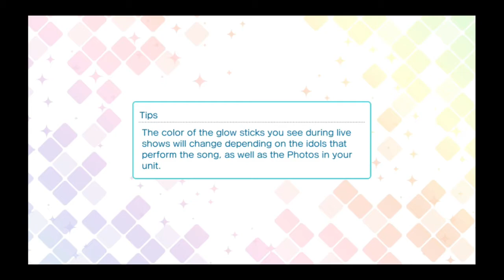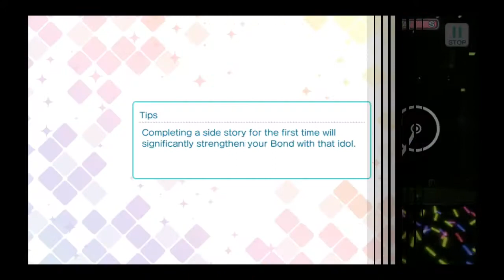[UtaPri] Shining Star Live Ranmaru | Event Gameplay and mini vlog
Procrastination made me upload this so late lol but better late than never! Here's my gameplay and event results for Shining Star Live: Ranmaru!!!